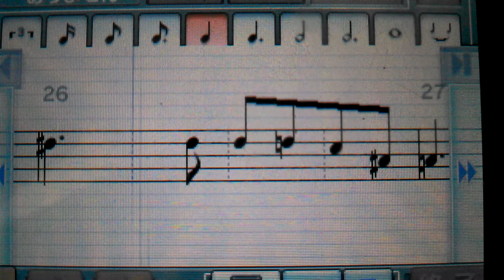福岡ソフトバンクホークス小久保裕紀応援歌